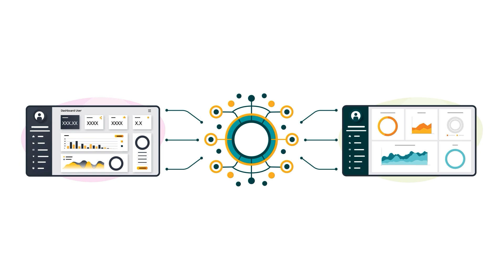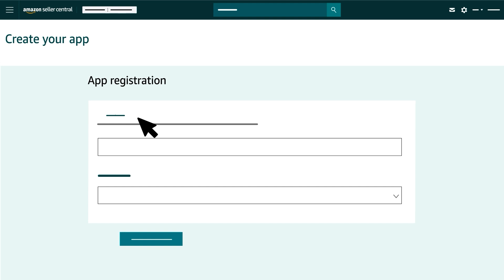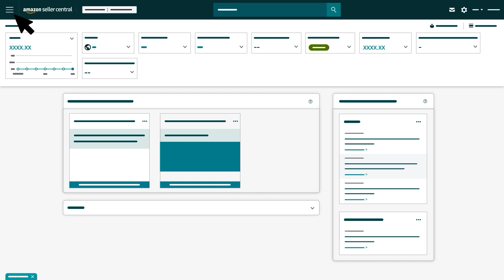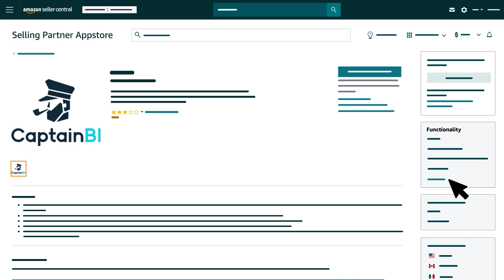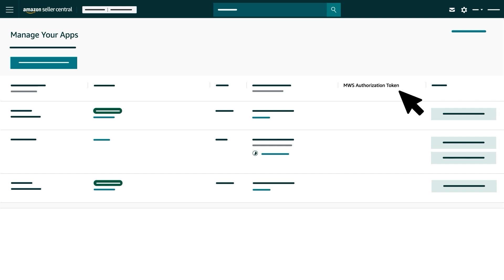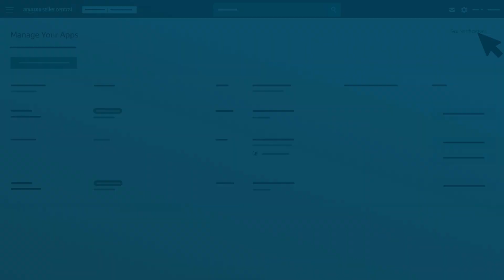B2B apps and APIs overview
After watching 'B2B apps and APIs overview,' you'll be able to:
1. Describe B2B apps,
2. Compare options between developing your own app and working with third-party integration (3PI),
3. Identify 3PI B2B apps that suit your needs, and
4. Authorize and manage 3PIs.

Additional links:
Have a selling account?